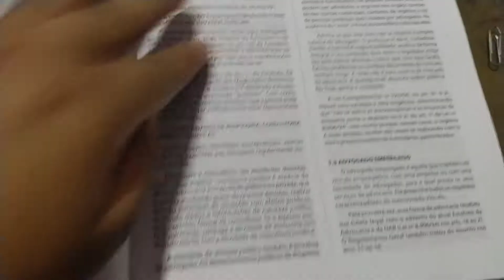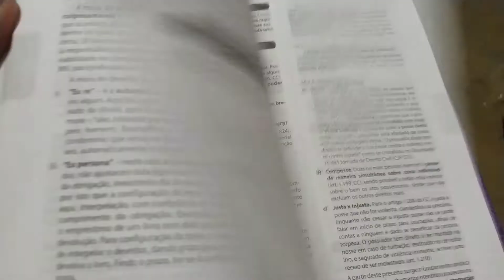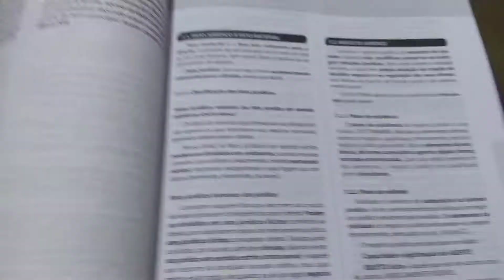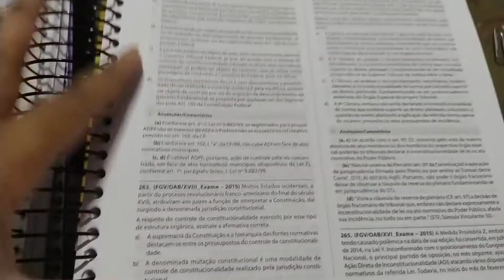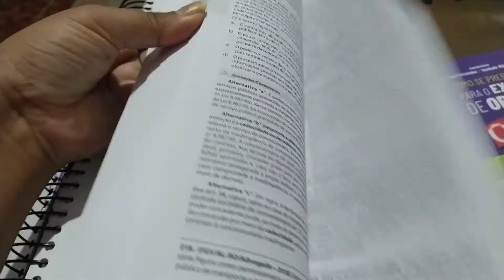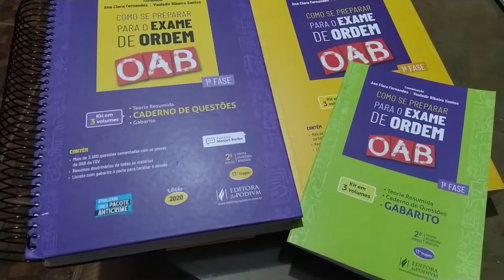Livros Como se Preparar Para OAB (VICIO DE UMA ESTUDANTE) | DÉBORA RODRIGUES